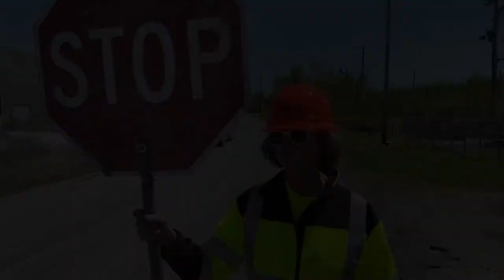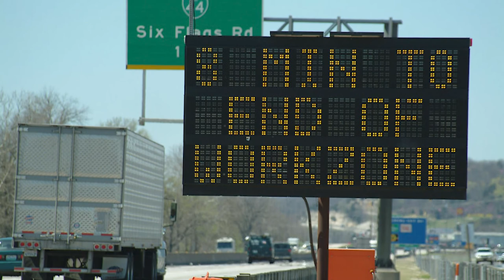Work Zone Awareness Press Conference 2021